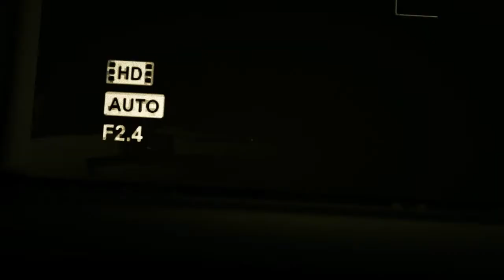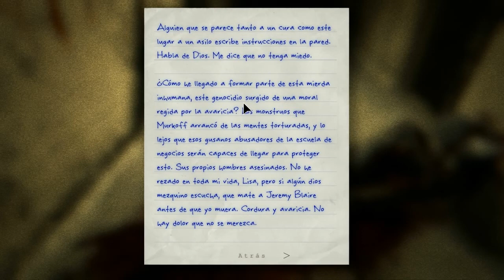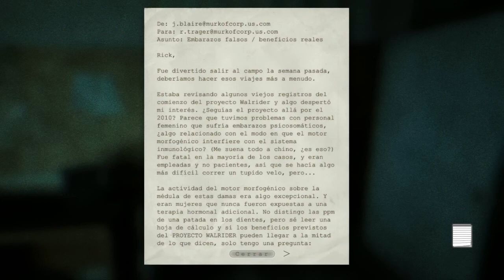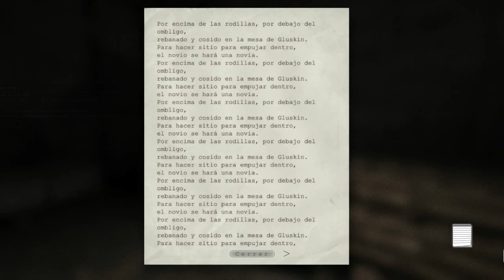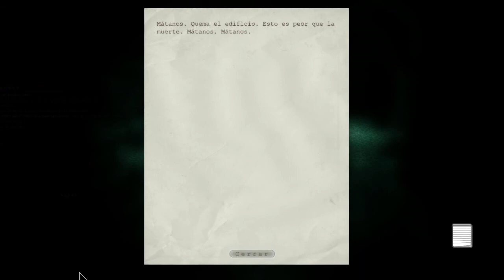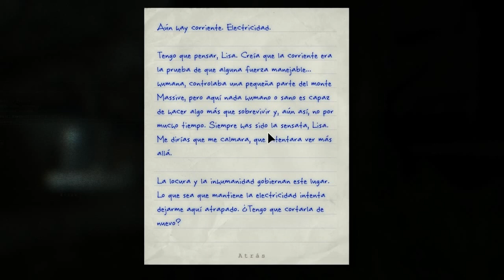Outlast: Whistleblower DLC - Parte 6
Si te Gusto el vídeo, compártelo, deja tu like y favoritos, eso ayuda mucho al canal, Muchas gracias y Saludos.

Si quieres ser un campeón, descargate mi aplicación para tu Navegador
(Te avisa cada vez que subo un nuevo vídeo).